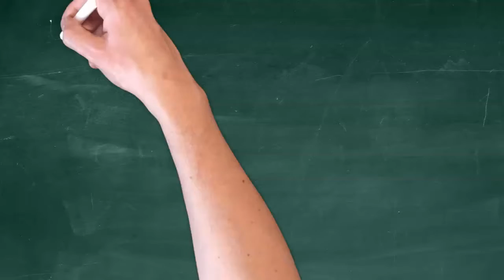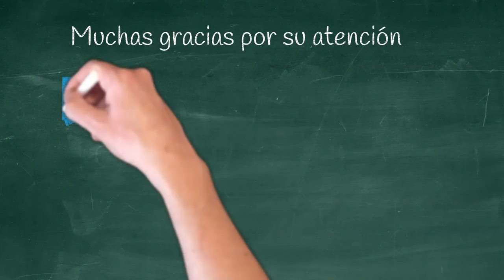Manifestaciones de la víctima